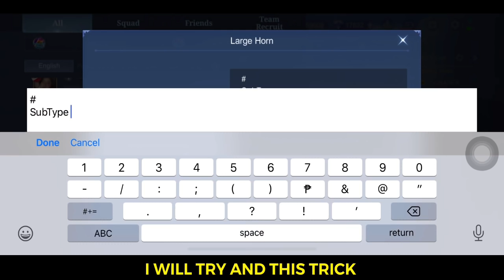EVENT TRICK! AUTO TOP 1 PROMO DIAMOND! HOW PROMO DIAMOND EVENT WORKS! NEW EVENT MOBILE LEGENDS